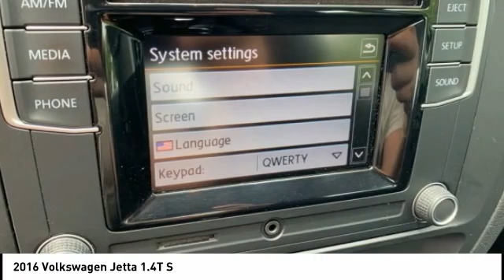2016 Volkswagen Jetta Lee's Summit MO T22554A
2016 Volkswagen Jetta 1.4T S

Adams Toyota
501 NE Colbern Road

No Credit? Bad Credit? We've got you Covered here at Adams Toyota!br Engine: 1.4L I-4 Turbocharged -inc: direct injection, Transmission: 6-Speed Automatic w/Tiptronic, Front-wheel drive, Engine oil cooler, 60-Amp/Hr 540CCA Maintenance-Free Battery w/Run Down Protection, 140 Amp Alternator, Gas-Pressurized Shock Absorbers, Front And Rear Anti-Roll Bars, Electric Power-Assist Speed-Sensing Steering, 14.5 Gal. Fuel Tank, Single Stainless Steel Exhaust, Strut Front Suspension w/Coil Springs, Multi-Link Rear Suspension w/Coil Springs, 4-Wheel Disc Brakes w/4-Wheel ABS, Front Vented Discs, Brake Assist and Hill Hold Control, Security System Pre-Wiring, Tires: 15 All-Season, Steel Spare Wheel, Full-Size Spare Tire Mounted Inside Under Cargo, Clearcoat Paint, Body-Colored Front Bumper, Body-Colored Rear Bumper, Black Side Windows Trim, Black Door Handles, Black Power Heated Side Mirrors w/Manual Folding, Fixed Rear Window w/Defroster, Light Tinted Glass, Variable Intermittent Wipers, Fully Galvanized Steel Panels, Black Grille w/Chrome Accents, Front license plate bracket, Trunk Rear Cargo Access, Aero-Composite Halogen Daytime Running Headlamps, Radio w/Seek-Scan, MP3 Player, Clock, Speed Compensated Volume Control, Steering Wheel Controls and Radio Data System, Audio Theft Deterrent, Window Grid Diversity Antenna, 4 Speaker Audio System, 1 LCD Monitor In The Front, Front Bucket Seats -inc: manually adjustable front seats and driver's seat height adjustment, 6-Way Driver Seat, 6-Way Passenger Seat, 60-40 Folding Bench Front Facing Fold Forward Seatback Rear Seat, Manual Tilt/Telescoping Steering Column, Front Cupholder, Rear Cupholder, Power Fuel Flap Locking Type, Remote Releases -Inc: Power Cargo Access, Cruise Control w/Steering Wheel Controls, Manual Air Conditioning, HVAC -inc: Underseat Ducts, Glove Box, Driver foot rest, Interior Trim -inc: Chrome/Metal-Look Interior Accents, Full Cloth Headliner, Urethane Gear Shifter Material, Day-Night Rearview Mirror, Driver And Passenger Visor Vanity Mirrors, Full Floor Console w/Storage, Mini Overhead Console w/Storage and 2 12V DC Power Outlets, Rear Map Lights, Fade-To-Off Interior Lighting, Full Carpet Floor Covering, Carpet Floor Trim, Cargo Space Lights, FOB Controls -inc: Cargo Access, Driver / Passenger And Rear Door Bins, Delayed Accessory Power, Redundant Digital Speedometer, Outside Temp Gauge, Analog Appearance, Seats w/Cloth Back Material, Manual Adjustable Front Head Restraints and Manual Adjustable Rear Head Restraints, Front Center Armrest, Engine immobilizer, 2 12V DC Power Outlets, Air Filtration, Side Impact Beams, Dual Stage Driver And Passenger Seat-Mounted Side Airbags, Low Tire Pressure Warning, Dual Stage Driver And Passenger Front Airbags, Curtain 1st And 2nd Row Airbags, Airbag Occupancy Sensor, Rear child safety locks, Outboard Front Lap And Shoulder Safety Belts -inc: Rear Center 3 Point, Height Adjusters and Pretensionersbrbr brAll of our pre-owned vehicles are checked out thoroughly. We do a 130 point inspection so you can feel secure knowing you are getting a reliable vehicle when you buy from Adams ToyotabrbrWant a NO HAGGLE &amp; STRESS FREE Shopping experience. Contact our Used Car Internet Managers via the inquiry form, give us a call at or stop by our showroom at 501 N.E. Colbern Road Lee's Summit MO 64086